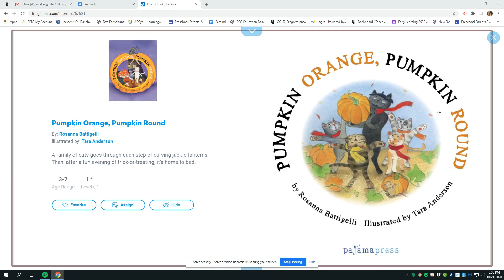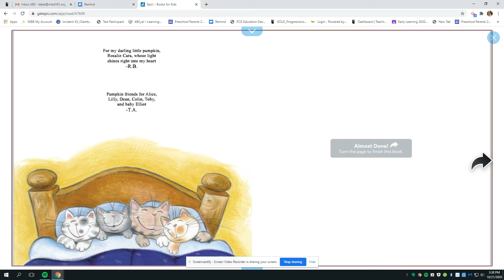Pumpkin Orange Pumpkin Round